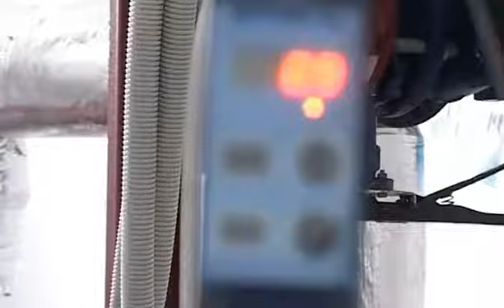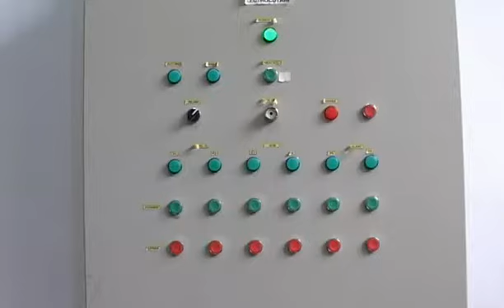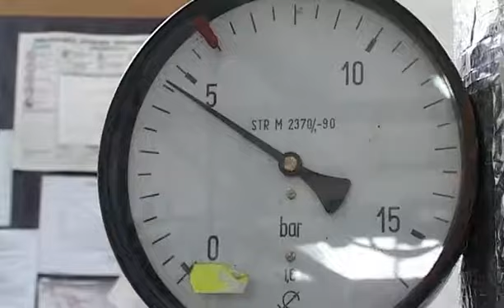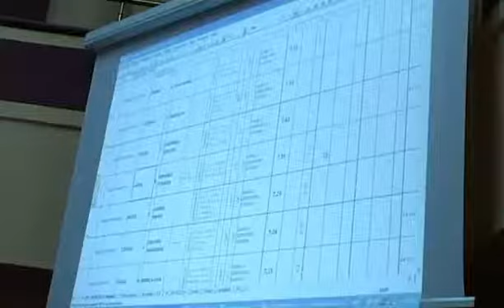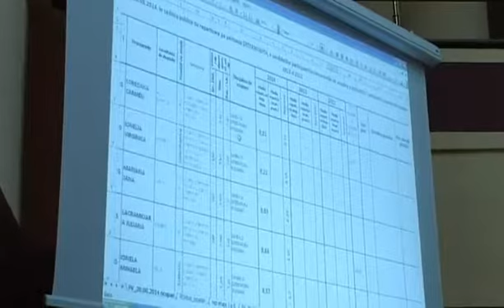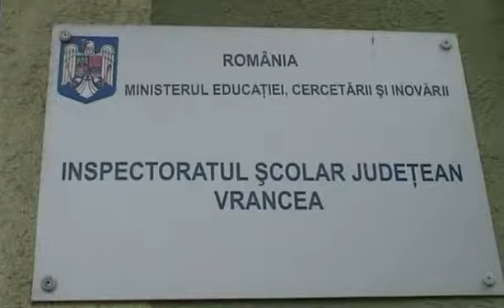JURNAL STIRI ATLAS 28 AUGUST 2014